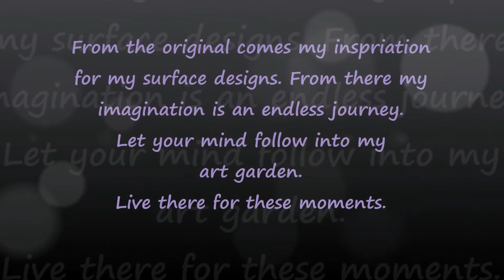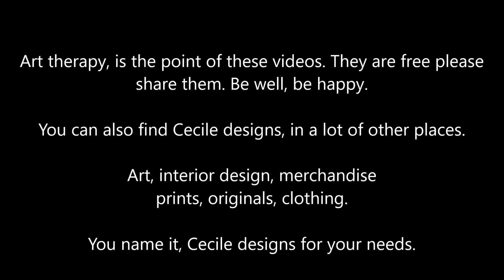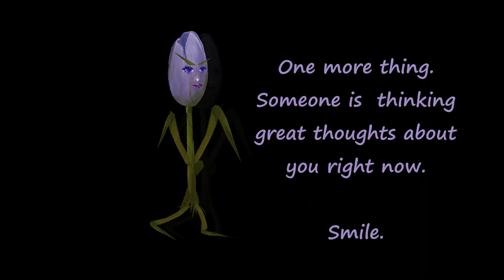Dutch Tulip Art Therapy a Cecile Grace Charles PD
This artwork was painted from a photo I took when I was very young and got to go to Amsterdam. Art has a way of soothing the soul, art therapy makes you feel better. Take a few minutes won't you? Getting rid of stress is good for your body.

Cook with me, read to your children, or read for yourself:
Light Within Cobblestones
Dinner With Cecile and William